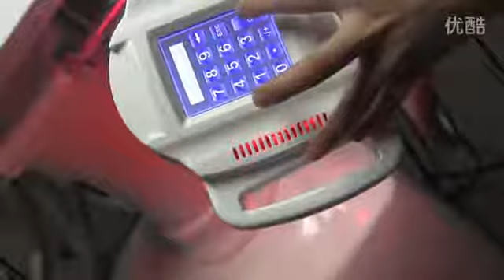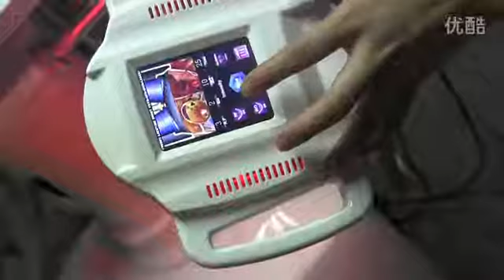veleshape head introduce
Contact person: Shirleen Yao/vanessa Deng/Lucy Luo